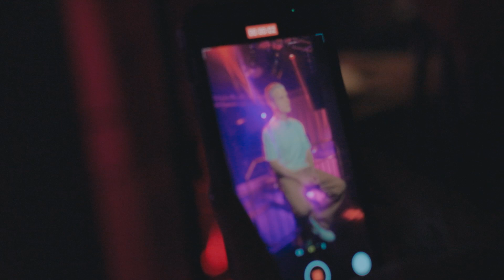MATCH RELEASE PARTY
RR.SS.